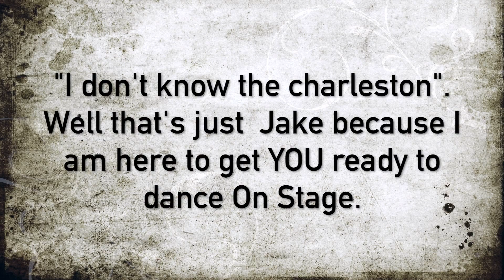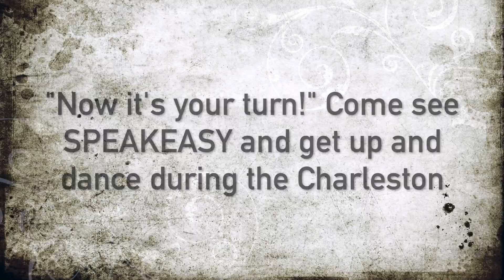Speakeasy Charleston Video 2 1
Take a gander at this red hot sneak peek into the world of SPEAKEASY! Learn The Charleston and show us you swinging moves On Stage during the show! Don't have your tickets yet? to reserve your seat today! SPEAKEASY opens at Obsidian Theater April 1st-16th. Get your toes taping and join the party.